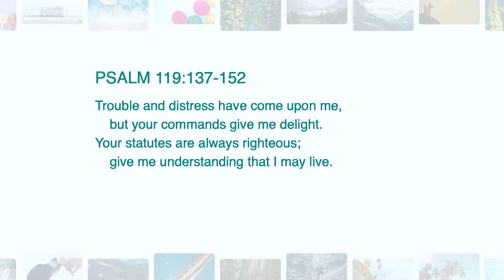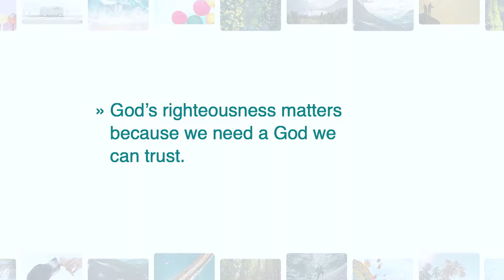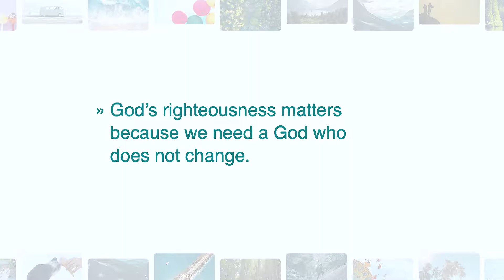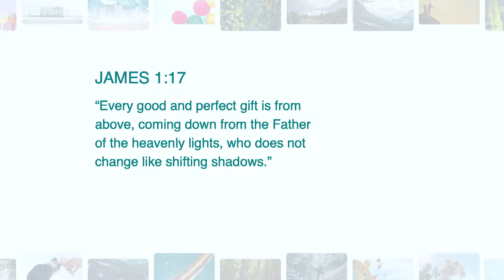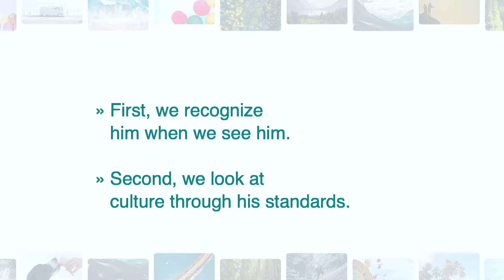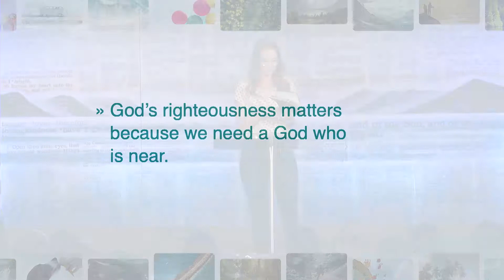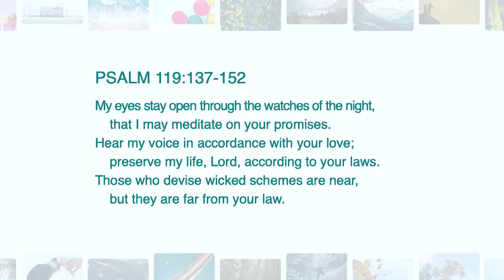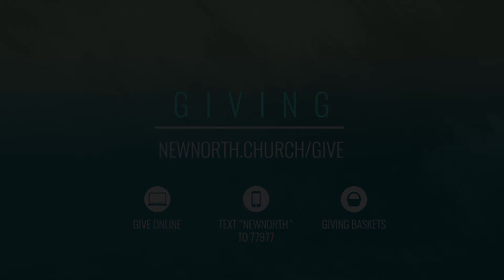The best thing about Him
Psalm 119 | Sermon Series
Psalm 119: 137-152